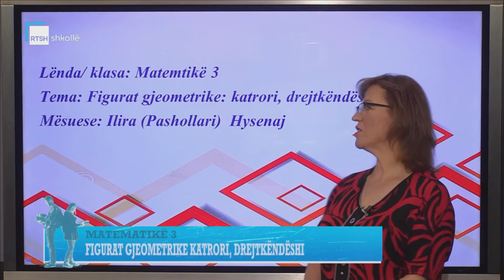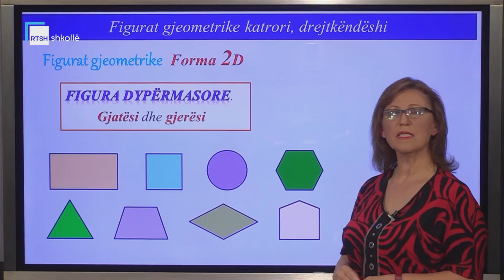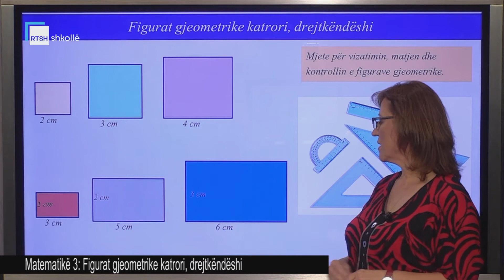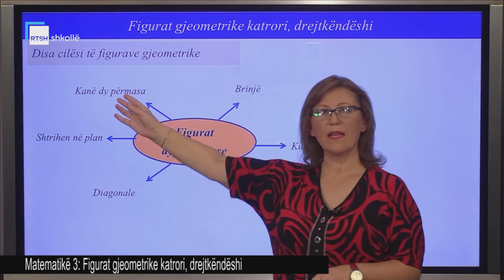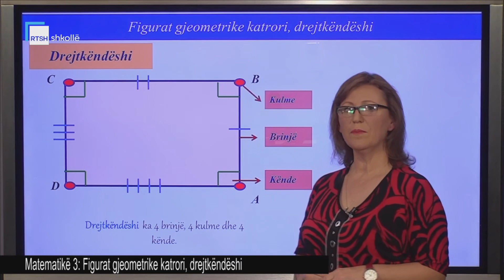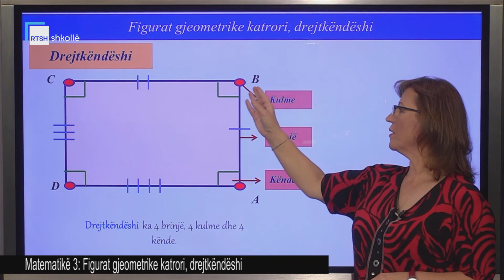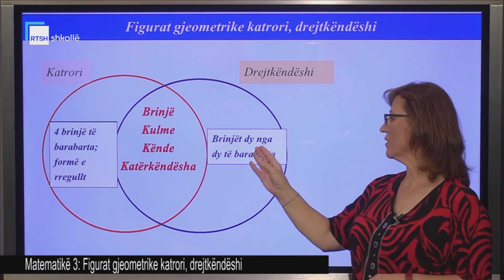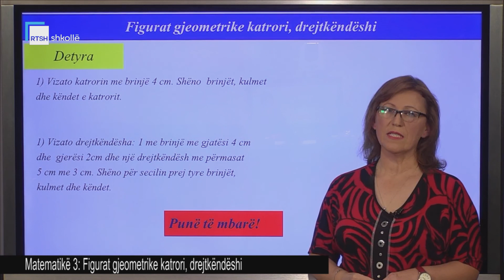Matematikë 3 - Figurat gjeometrike: Katrori, drejtkëndëshi